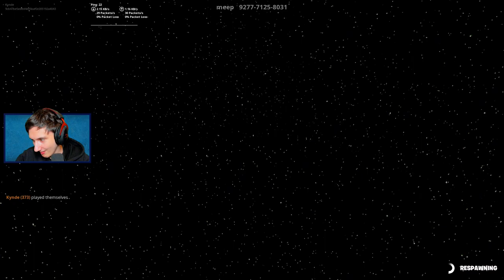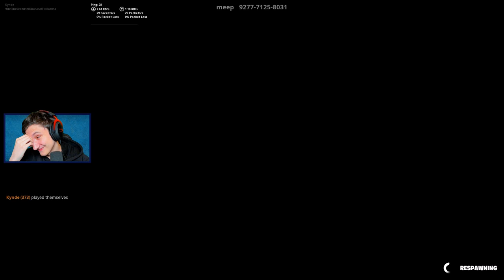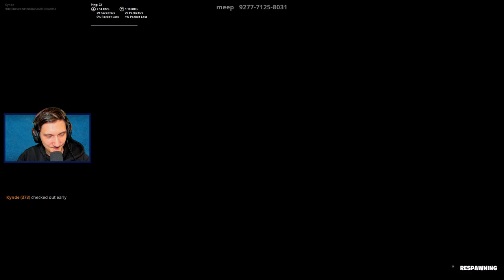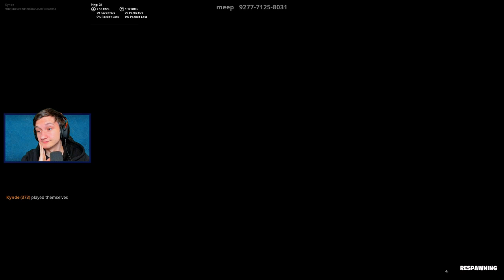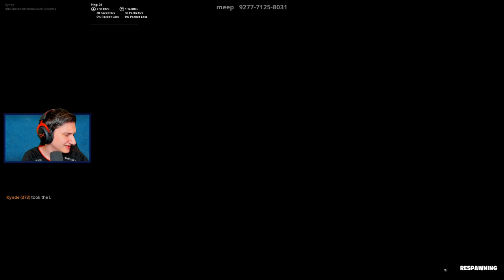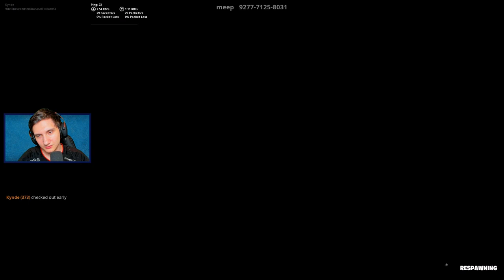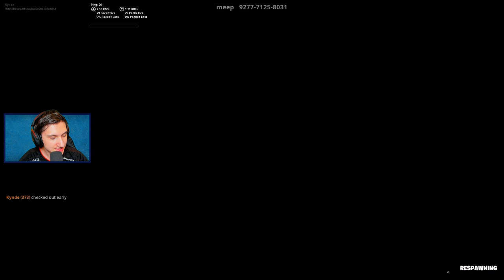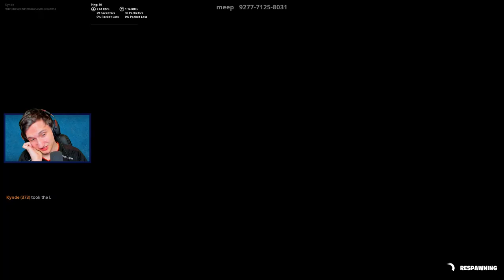100 LEVEL DEATHRUN! - Dansk Fortnite